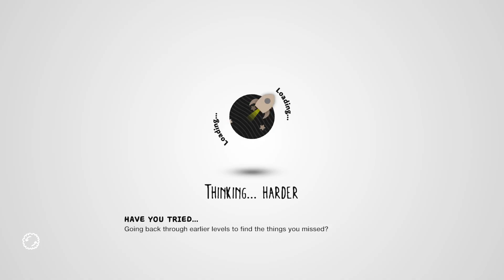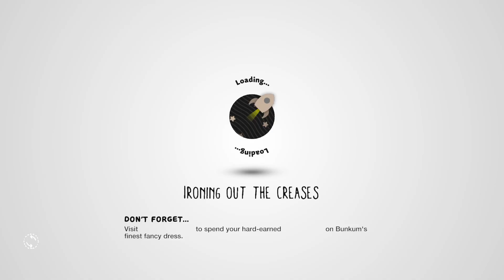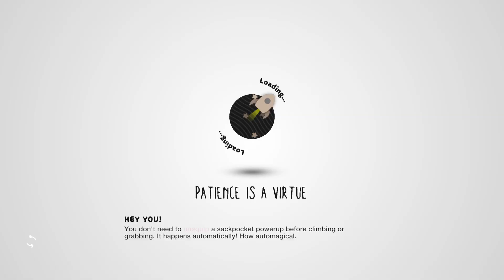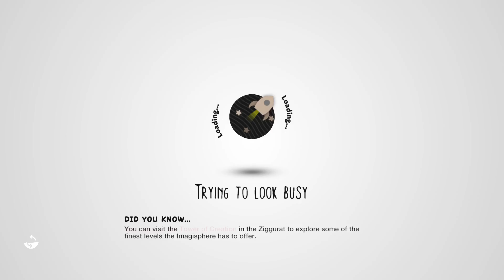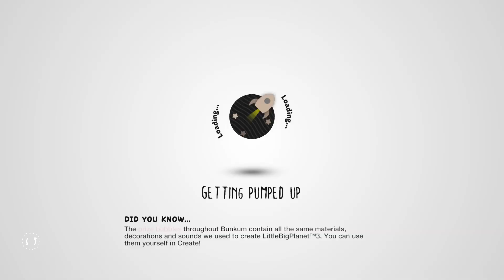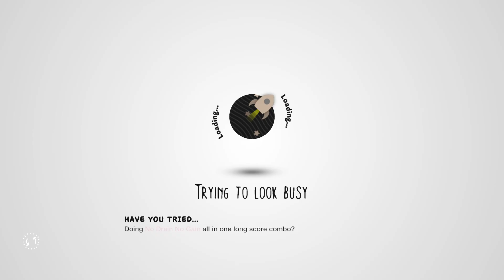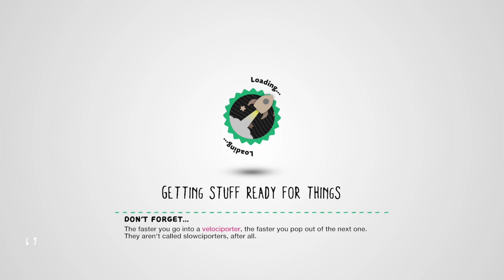LittleBigPlanet 3 PS5 Gameplay Walkthrough | Part 12